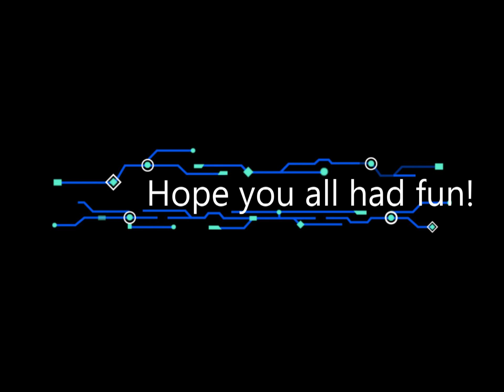4th Grade PE Day 2018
PE Day for the 4th grade at Shawmut Park & Intermediate School